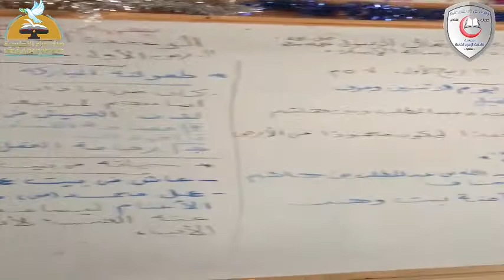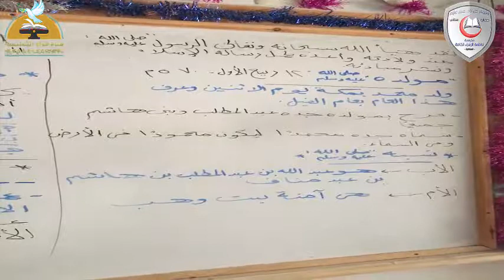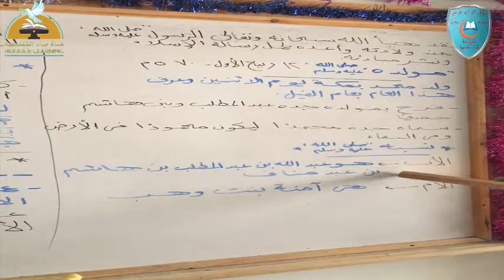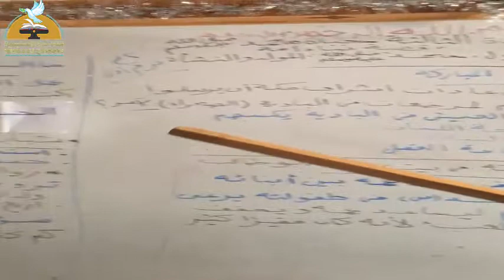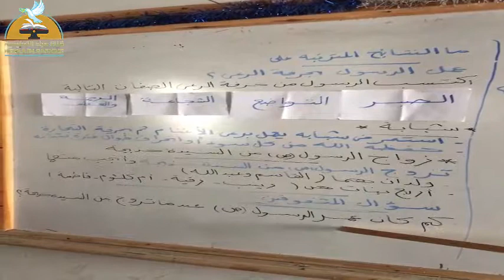03- دراسات اجتماعية - محمد ص المولد والنشأة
03- دراسات اجتماعية - محمد ص المولد والنشأة